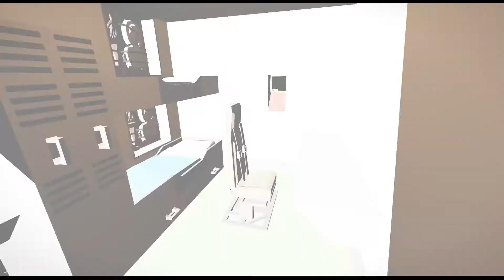Halloween special. coast guard vessel gets attacked by megalodons-Stormworks gameplay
Halloween special. coast guard vessel gets attacked by megalodons